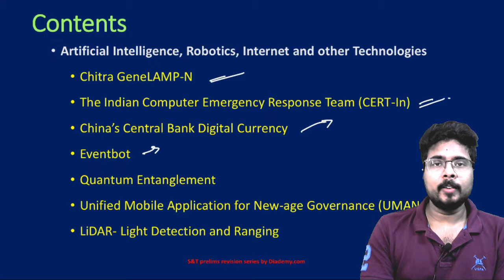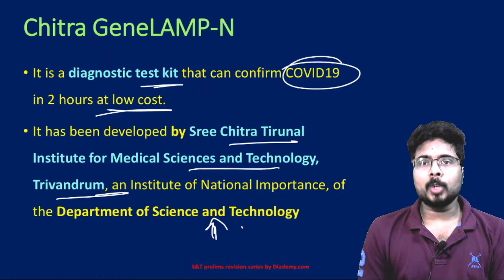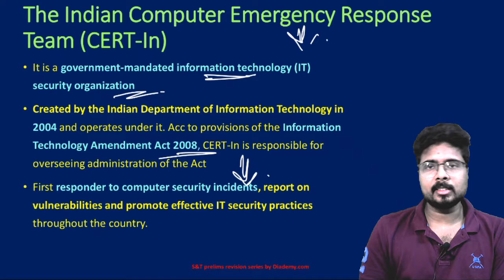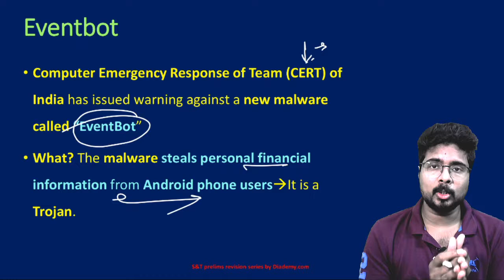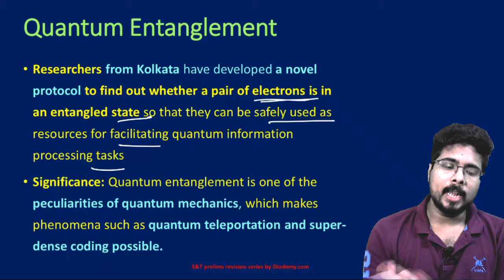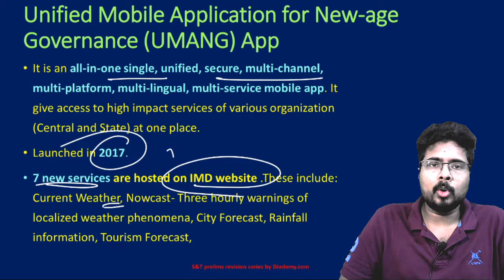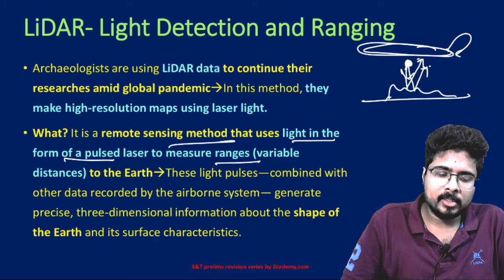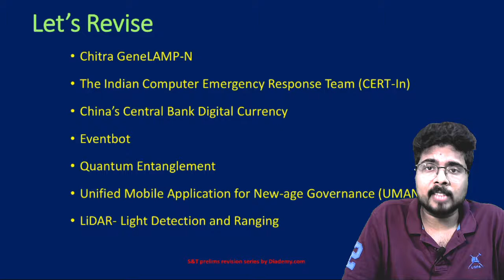CURRENT Science & Technology REVISION - Session 18 | For UPSC IAS | DIADEMY.COM | PRELIMS 2020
- CURRENT PACK
  -GS ECONOMY
    (ONLINE CLASSES)

  -GS3
    (ONLINE CLASSES)
  -DAILY GS